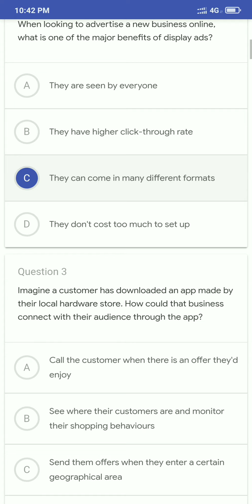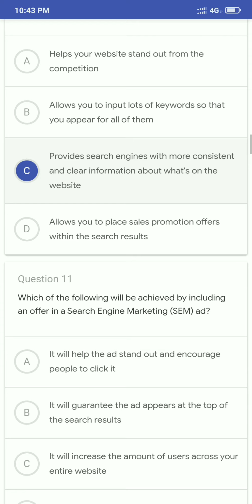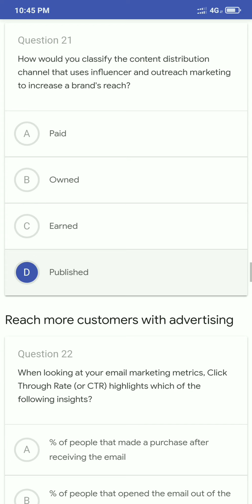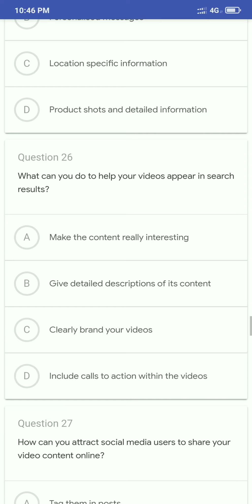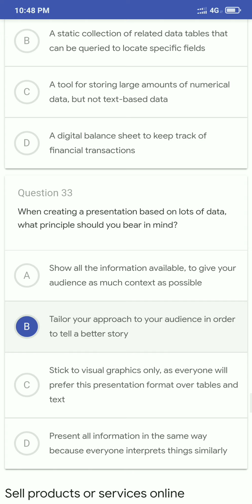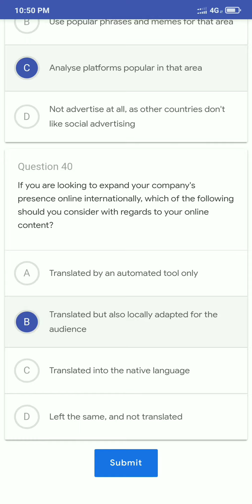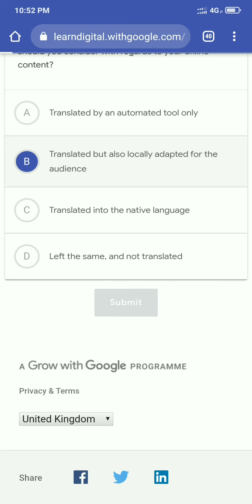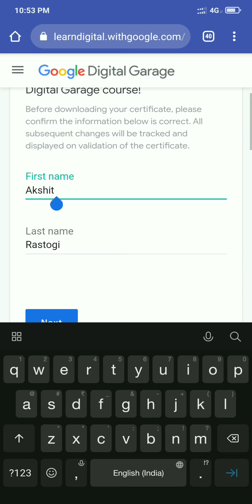google digital marketing final exam answers /google digital garage